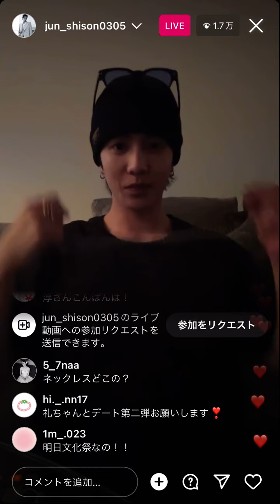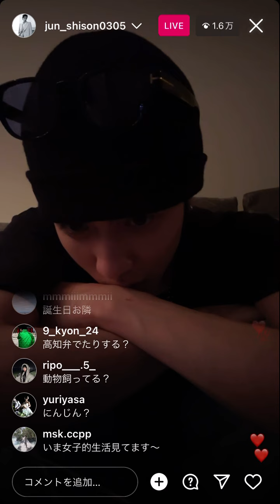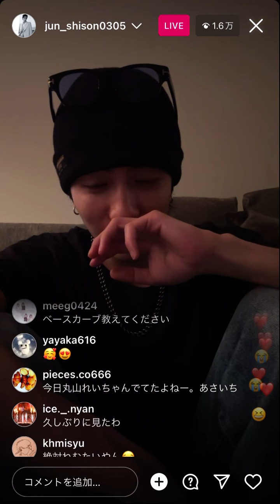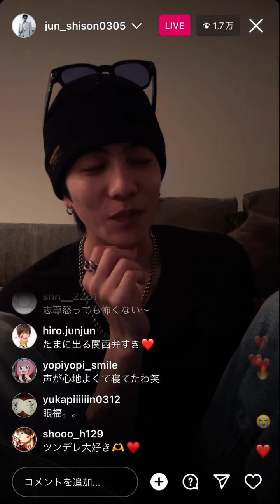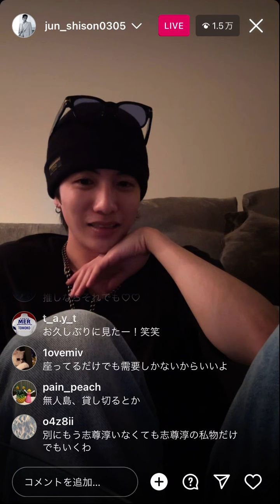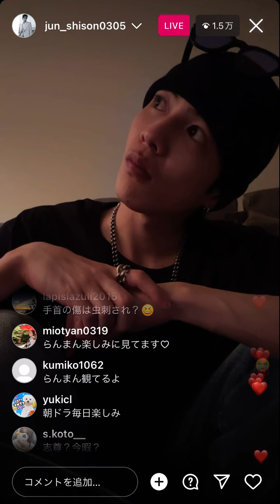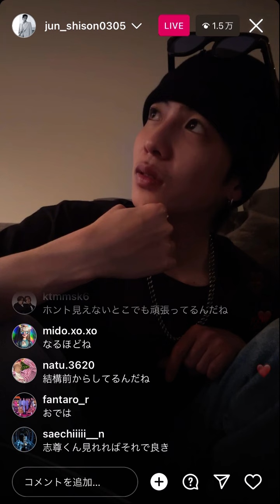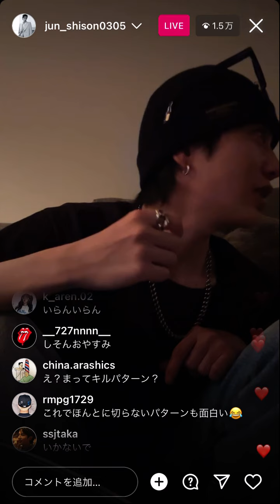志尊淳インスタライブ2023.6.1#インスタライブ